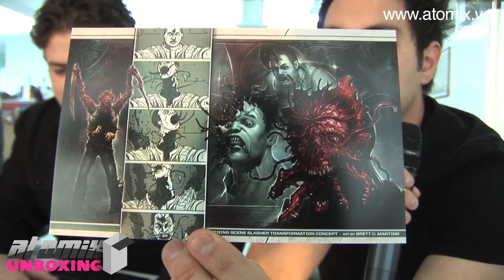Unboxing: Dead Space 2